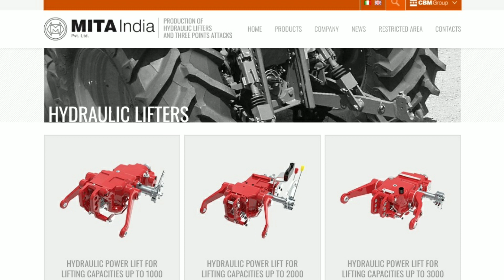ADDC Type Tractor Hydraulic Full Explain|MITA HYDRAULIC India|HYDRAULIC LIFTE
Mita India pvt ltd in 2000 started to produce hydraulic rockshafts and in 2006 three point linkages and during these years it has developed an important and independent production capacity, with a significant growth in volumes and quality.
Mita India pvt ltd today is partner of the most important manufactures of tractors both domestic and international, with a range of specific products with technical features as requested by these markets.

CBM GROUP